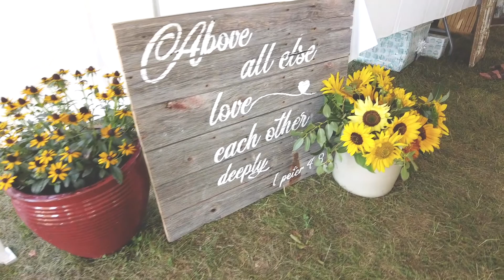K & C Full Wedding Film (Silver Package)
Our Silver Package provides a beautifully edited, documentary-style wedding film that captures the most important moments of your day. This package includes:

8 hours of coverage, from key preparations to reception highlights
Ceremony highlights with audio
Reception highlights with audio
Multi-angle coverage of specialties (first looks, cultural traditions, etc.)
1-minute highlight film delivered within 48 hours
10-minute cinematic highlight video
Digital delivery with storage for one year
Designed for couples who want a meaningful, well-crafted wedding film without full-length ceremony or speech recordings, this package ensures your day is captured in an authentic and cinematic way.